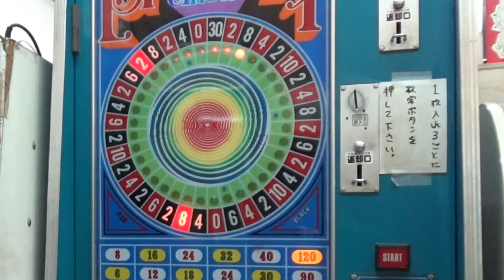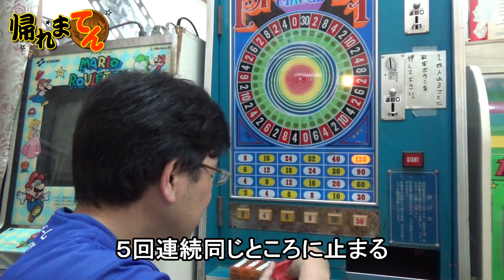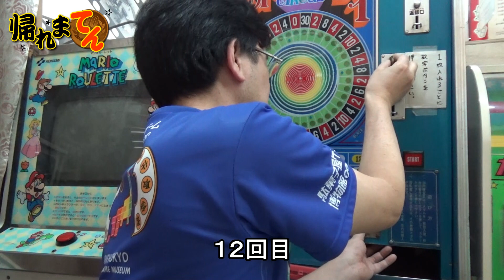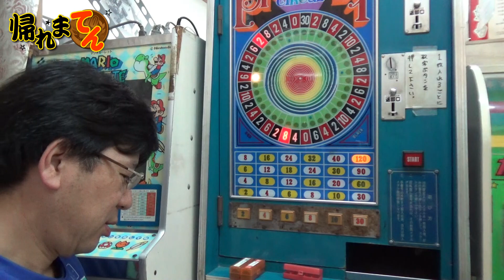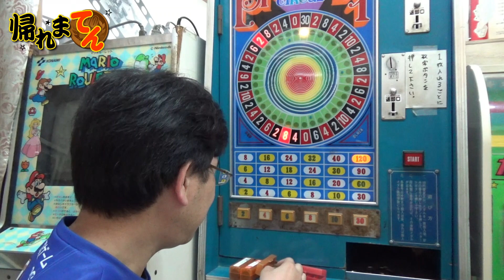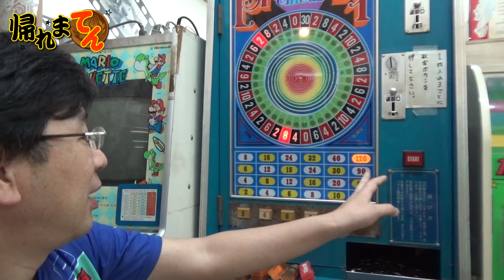最高当りが出るまで帰れまてんの撮影中に、想定外の奇跡の映像が撮れた！